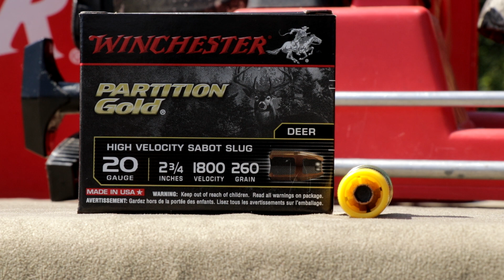Fusils pour la chasse au chevreuil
Sylvain Lessard vous parle des fusils pour la chasse au chevreuil. Il présente plusieurs nouveautés de l'année autant du côté des carabines que des munitions et explique certains changements législatifs.